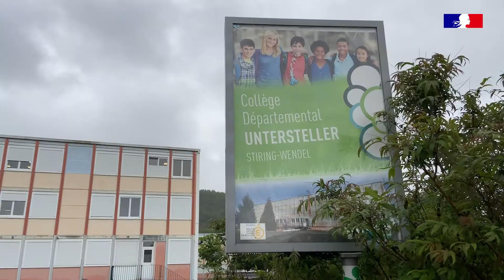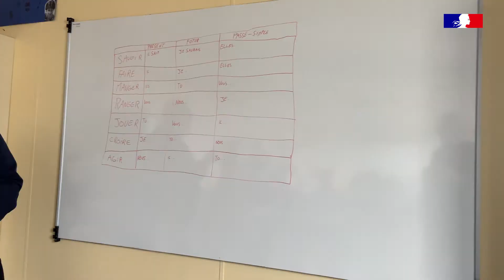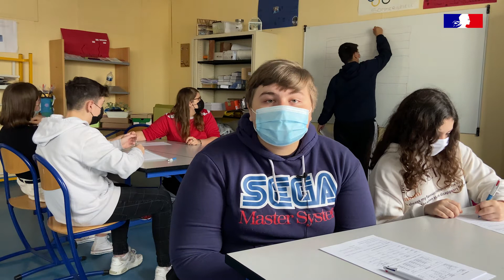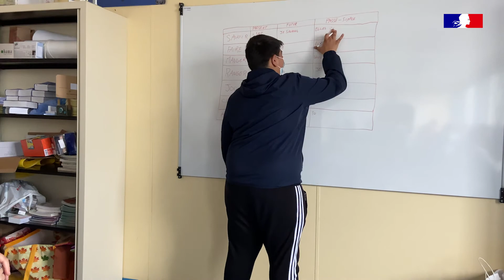Une classe labo pour développer la collaboration et l’autonomie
Bienvenue au collège Nicolas Untersteller de Stiring Wendel, avec une équipe qui mène une réflexion commune pour construire des outils communs. A titre d'exemple, une grille d’évaluation commune généralisée à toutes les 6èmes, une accentuation du travail sur l’oral, ainsi qu’une réflexion sur l’utilisation de l’espace. On a visé ici l’amélioration de la prise en charge de l’élève et finalement son épanouissement.
Et tout est parti d'une classe labo, qui a été incubatrice d'innovations.